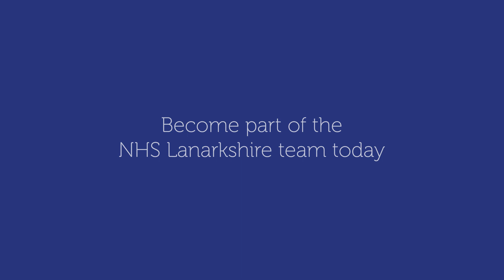NHS Lanarkshire Mental Health Nurses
Why you should become part of the NHS Lanarkshire Mental Health Nursing team